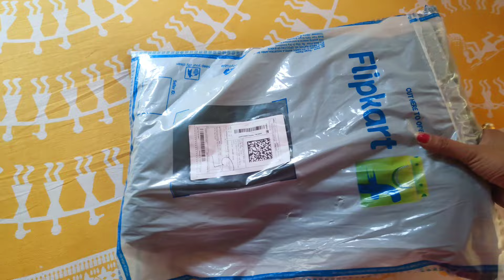🌿চোখের সামনে সব কিছু ওলট পালট হয়ে গেলো আমি কিছুই করতে পারলাম না😢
Saree home vlog
Shopping vlog Bengali
Kolkata house wife vlog
New cleaning vlog
Bengali aunty washing clothes vlog
Bengali cooking
Indian aunty Vlog
Bengali boudi lifestyle vlog
Hair wash vlog
Boudi morning Vlog
House wife work in home vlog
Bengali Village daily life vlog
Saree home vlog